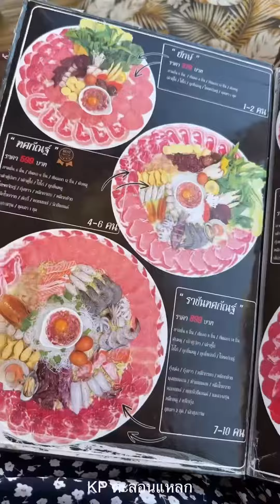สวยมาก!! ร้านจิ้มจุ่มหมูกระทะ กลางน้ำ บรรยากาศเริ่ด ร้านจิ้มจุ่มยักษ์บางใหญ่ นนทบุรี | KP ตะลอนแหลก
ราคาที่กินไปจ้า
ชุดราชันทศกัณฐ์ 899.- (ได้เตา 2 ชุด + ชุดผัก)
ยำกรุงลงกาเดือด 997.-
ตำถาดยักษ์เดือด 599.-
ตำมะม่วงเบา 79.-
ตำหลวงพระบาง 89.-
ช่อนลุยสวน 320.-
กุ้งแม่น้ำเผา 2-3ตัวโล ขีดละ 145.-